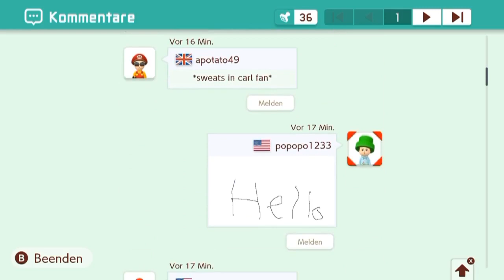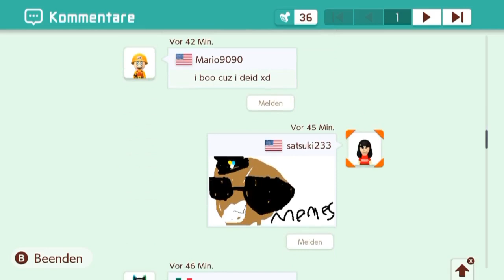[225] Propeller-Block und SMB2-Pilz im Einsatz! || Super Mario Maker 2 (Blind) – Let’s Play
Leicht asynchroner Ingame-Sound, sorry.